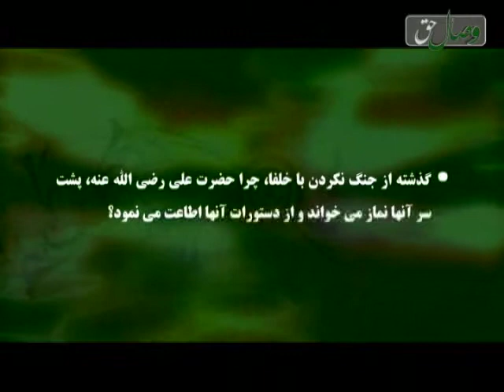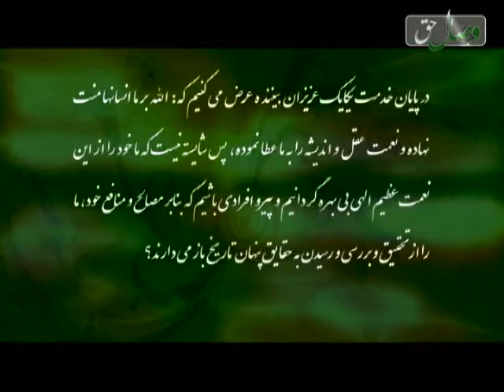اسلام بی غدیر